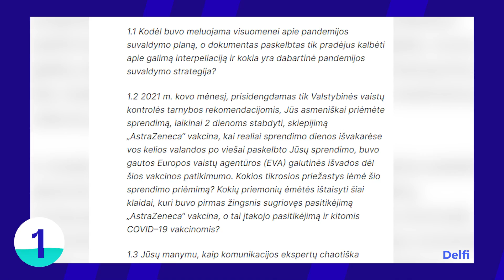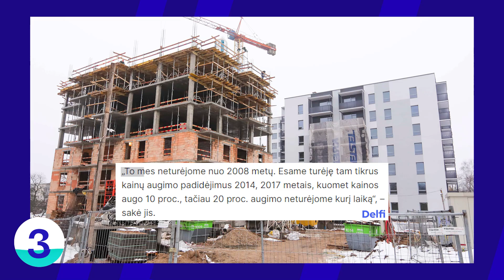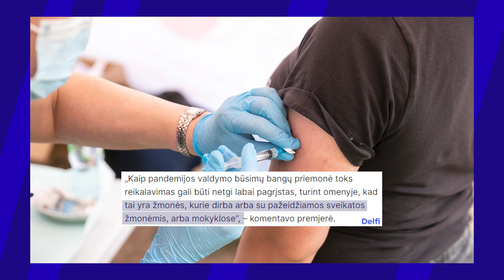Tiek žinių: Interpeliacija Dulkiui | Pirmojo sniego bėdos | Kaistanti rinka | Pensijų didinimas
🤝 Susikurkite svetainę su Zyro Gaukite iki 72% nuolaidą ir 3 nemokamus mėnesius dovanų su kodu TIEKZINIU

Antradienį (lapkričio 23 d.) „Tiek žinių“ vedėjas Dominykas pasakoja, kiek parašų surinkta Dulkio interpeliacijai, kokias bėdas sukėlė iškritęs sniegas, kaip kaista NT rinka ir kaip nuo kitų metų keisis pensijos.

00:00 Tiek žinių
00:34 Už lango pirmoji interpeliacija
03:47 Snaigės sukas ratu
06:19 NT rinka rodo dūmus
09:00 Pensijos augs!
11:25 BLIC naujienos

💸 Pristatome naują kanalą, žmonėms, kuriems rūpi pinigai - „Laisvės TV. Pinigai“